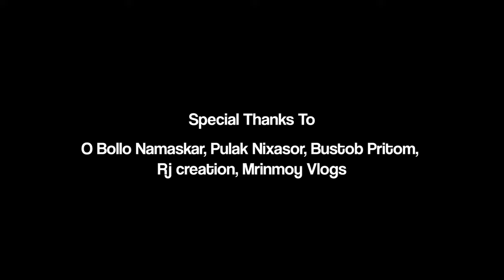মই তোৰে দিবানা | Assamese comedy song|Hemanga Pathak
পোনপ্ৰথমে আপোনালোকক শাৰদীয় দূৰ্গা পূজাৰ শুভেচ্ছা জনালোঁ। দূৰ্গা পূজাৰ লগত সংগতি ৰাখি আপোনালোকৰ মাজলৈ আমাৰ এটি কমেডি গীত "মই তোৰে দিবানা" গীতটি শুভমুক্তি দিয়া হ'ল, আপোনালোকে গীতটিক আদৰি লোৱাৰ উপৰিও আমাক আগুৱাই যোৱাত মৰম আৰু আশীৰ্বাদ দিব বুলি আশা কৰিলো।

গীতটি কেৱল দৰ্শকৰ মনোৰঞ্জনৰ বাবে হাস্যমধুৰকৈ‌ উপস্থাপন কৰা হৈছে। আৰু গীতটিত কিবা ভুল থাকিলে আপোনালোকে আমাক ভুলটো আঙুলিয়াই দিব বুলি আশা ৰাখিলোঁ।
ধন্যবাদেৰে
NPP Production

Audio credit -

Singer - Jatindra Pathak(Babu)
Lyrics - Hemanga Pathak & Honey
Record by - Pakhi Studio
Video credit -

Direction - Hemanga Pathak
Choreography - Himakhi Rajbongshi
Cast - Deepjyoti Deka, Mridul Deka, Hemanga, Babu, Himakhi, Sumi, Dulumoni
Makeup - Jayashree Baishya
DOP - Rajib & Hirak
Editing/Graphics - Adhiraj Das

Special thanks - @PulakNixasor , @obolonamaskar , Bustob Pritom, @Kingjintu , @mrinmoyvlogs